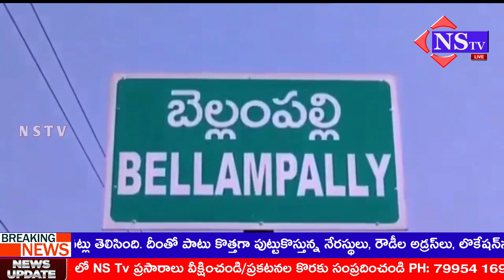Nstv#బెల్లంపల్లిప్రజలను ఇబ్బంది పెడుతున్న స్క్రాప్ షాప్ నిర్వాహకులపై చర్యలు తీసుకోవాలి